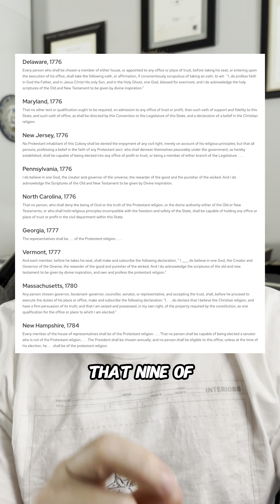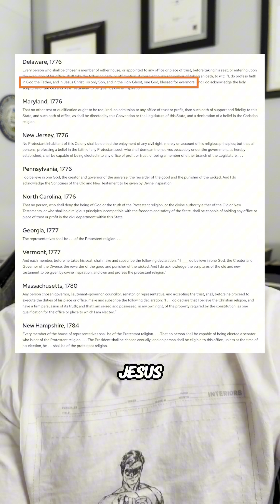Does the US really have a Christian form of government?